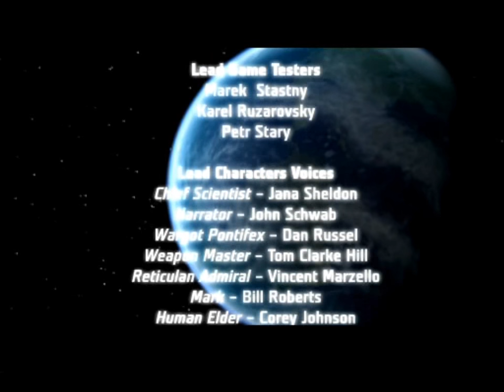Let's Play UFO Aftershock 164: Epilogue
And so Earth is safe at last. The story that has taken two games to reach the conclusion has ended and although humanity has lost much they can finally rebuild and recover. With the advancement they've made perhaps once day they will travel the stars themselves and meet some of alien species of the galaxy on friendlier terms. If things go wrong they'll be ready for that too; after all, there's always Gaston and Keith if things go wrong.

But is that the true end of the story? Is there perhaps something else going on somewhere in the solar system that we haven't yet seen? After all, the reticulans did promise humanity a new home...

UFO Aftershock is a game I really enjoy although I think the first game in the series had a better atmosphere. I'm not sure if it was the graphics style or the general mood of the story but Aftermath struck a better chord with me as it was a truly bleak situation that humanity had to cope with and attempt to prevail against. Still for Aftershock's shortcomings there was a lot it did well, improving on the combat engine of the first and providing a lot of variety in the foes you face. While Aftermath forced you use a variety of different weapons to deal with your foes effectively - until you got a collapsible machine gun or two of course - Afterschock has a lot of depth in it's weapon and ammunition types you can completely ignore on normal difficulty. As long as you have a mixture of ballistic and energy weapons you'll pretty much do okay for the whole game which is a shame, especially when AP rounds are some of the best you can use with a few exceptions. I also feel that the music didn't set the same kind of tone as the original but the tone is a general thing with Aftershock that, while not the same as it's predecessor, still doesn't stop me from liking it.

What DOES potentially stop  this game from being good are the bugs. This game has quite a few bad bugs and some of them can break the game, rendering it unwinnable. Without the unofficial 1.3 patch my let's play might very well have ended in failure from the pillars of death bug. The game does have the feeling of being a little rushed which would explain why the bugs remained. That the game has stuck with me all this time is a testament to how good it is despite all it's shortcomings and I'd still recommend that people give it a try, especially if they've played the first.

So, what's next for the Sunday slot? There is a third game to this franchise but I have to admit that it didn't mesh with me very well. Even more is changed and I personally feel like that many of those changes aren't for the better. That said, I won't eliminate the possibility that I'll return to that game at some point and give it another look but it's one I never completed and didn't have an urge to at the time. As for the Sunday slot I have a definite idea of what's to come, a return to a game series I've already explored in part before but that I didn't start from the beginning.

For now, I think it's time for the soldiers of Aftershock to get some well deserved holiday. I wouldn't count the moon trip as a holiday, not many sights to see after all.

See you next Let's Play!